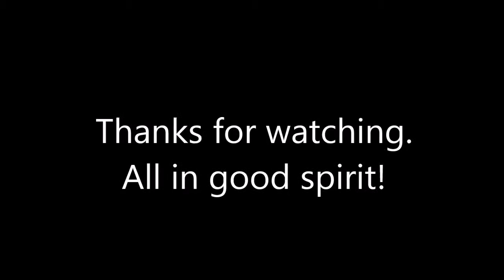Chat a Bietjie Kerkie - Episode 1